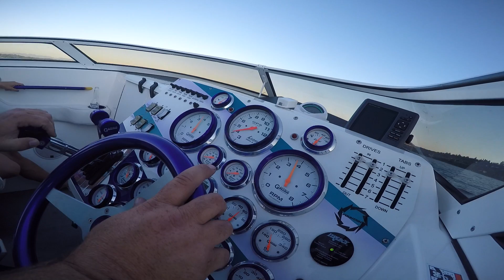38 Fountain 525 with Whipples Lake Washington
38 Fountain 525 with Whipples Lake Washington